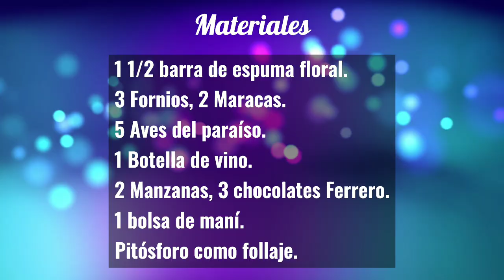👉 Arreglos Florales para Hombres / 🍾 Arreglo floral con botella de vino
En esta ocasión les comparto como elaborar un arreglo floral para hombre con botella de vino paso a paso. Además le estaremos agregando a nuestro arreglo unos chocolates ferreros y frutas en este caso 2 manzanas.

Este arreglo floral es una gran opción para caballeros, puedes regalarlo en un cumpleaños de tu novio o un amigo e incluso lo puedes regalar para el día del padre.

Arreglo floral con botella de vino y chocolates.
Arreglo floral para cumpleaños de hombres.
Arreglos florales para caballeros.